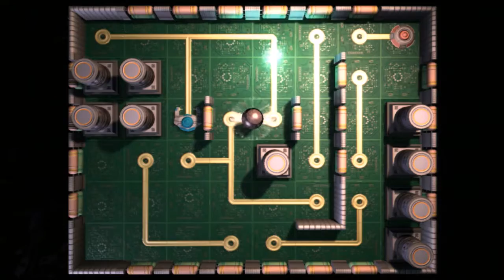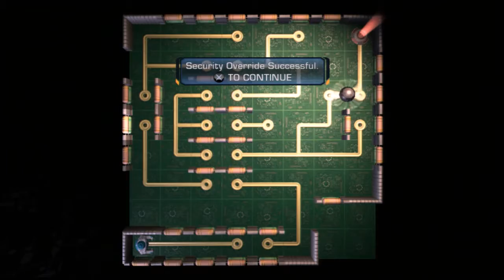Ratchet & Clank Future: Tools of Destruction #14 - Prison Break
While we were away searching for info on the Dimensionator, Talwyn managed to get caught by Tachyon's forces and thrown into Zordoom Prison. Guess we outta break her out.

Ratchet & Clank Future: Tools of Destruction (known as Ratchet & Clank: Tools of Destruction in most PAL countries) is a 2007 platformer video game developed by Insomniac Games and published by Sony Computer Entertainment for the PlayStation 3. The game was released on October 23, 2007 in North America and on November 9, 2007 in Europe. It is the first PlayStation 3 installment in the Ratchet & Clank franchise, as well as the first installment for the Future saga. It was also one of the first PlayStation 3 games to support DualShock 3 rumble without any accessories.

Ratchet & Clank Future: Tools of Destruction received positive reviews from critics upon release. Most positive comments concerned the engaging and fun gameplay, while most criticism was aimed at the game's technical issues. The game was nominated for several awards from gaming publications and was considered a commercial success.